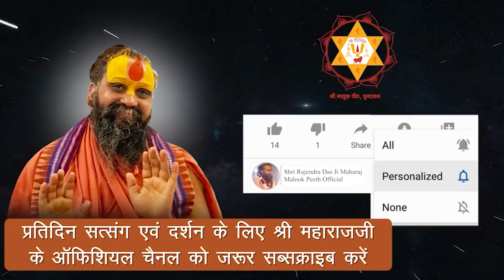क्या आप जानते हैं महाराजजी को प्रसन्न करने का तरीका? किससे अधिक प्रसन्न होते हैं।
महाराजजी को प्रसन्न करने का तरीका। क्या आप जानते हैं?  अगली बार यह चीज़ जरूर दें।

Address:-
Shree Malook Peeth Sewa Sansthan Nyas
212, Vansivat, Vrindavan, Mathura (UP) 281121